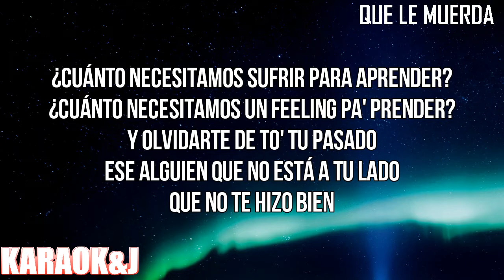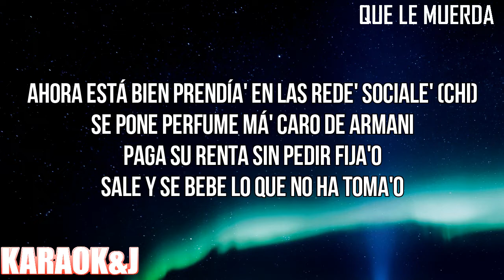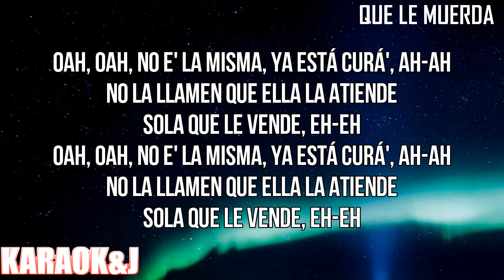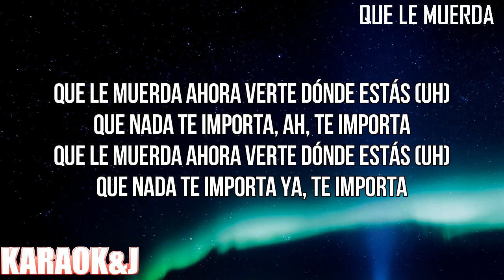QUE LE MUERDA - Becky G (Instrumental Karaoke) [KARAOK&J]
Becky G - QUE LE MUERDA (Karaoke Version)

Watch the Karaoke Video of the song "QUE LE MUERDA" by "Becky G" made by KARAOK&J.